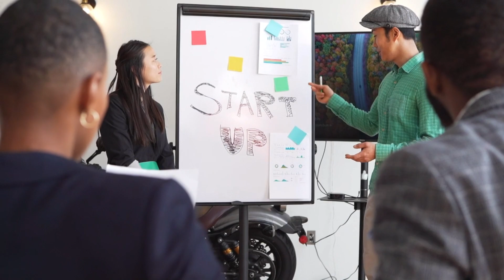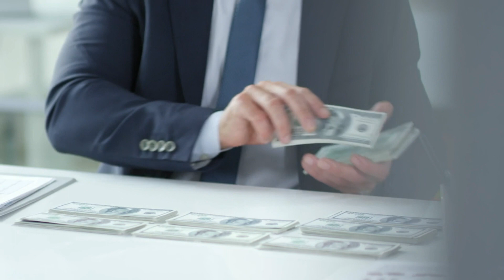Unleash Your Inner Champion: The Ultimate Guide to Overcoming Obstacles and Achieving Success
This motivational YouTube video is designed to inspire and empower viewers to unlock their full potential and achieve their goals. Through a combination of powerful storytelling, uplifting messages, and practical tips, this video will help viewers overcome obstacles, develop a winning mindset, and take action towards their dreams. Whether you're struggling with self-doubt, facing setbacks, or simply looking for a dose of inspiration, "Unleash Your Inner Champion" will give you the tools and motivation you need to succeed. So get ready to ignite your passion, conquer your fears, and unleash your inner champion!